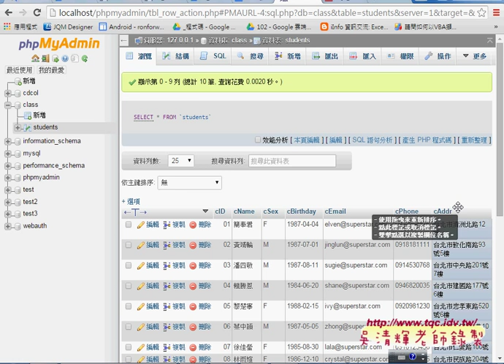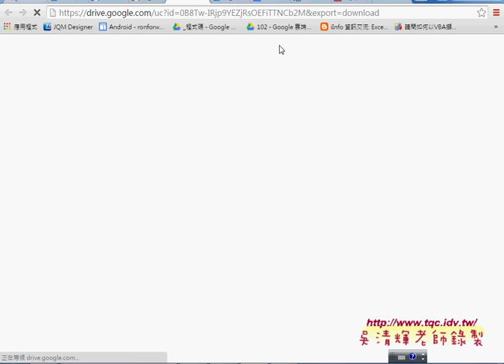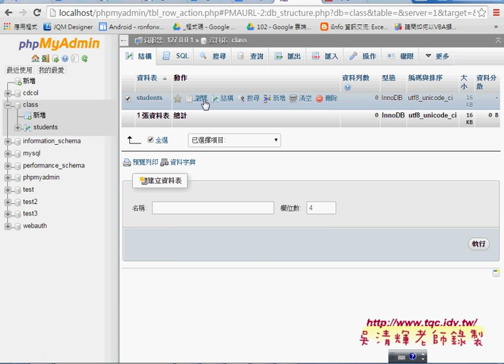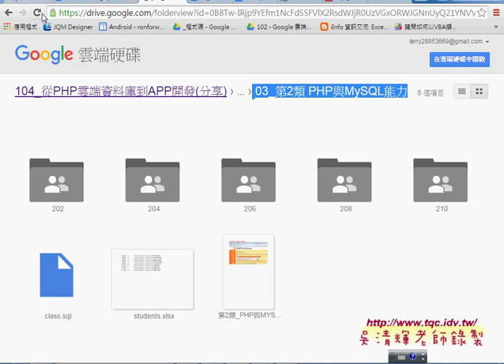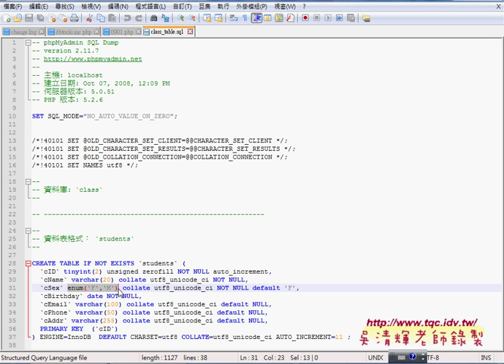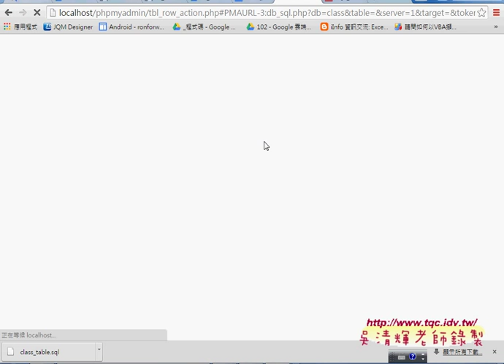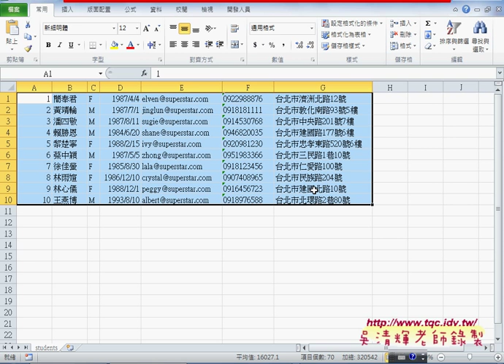04 如何建立CLASS資料庫與用SQL新增資料表